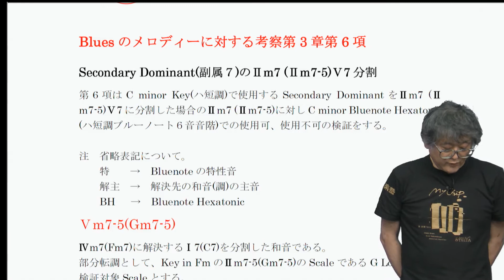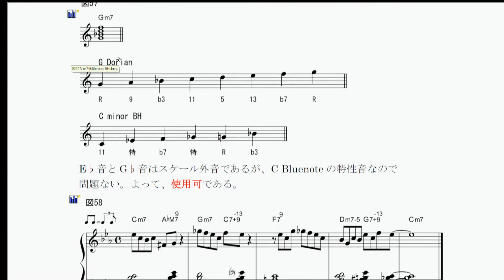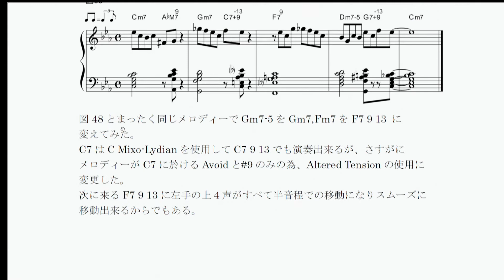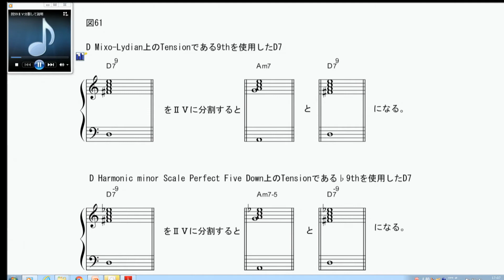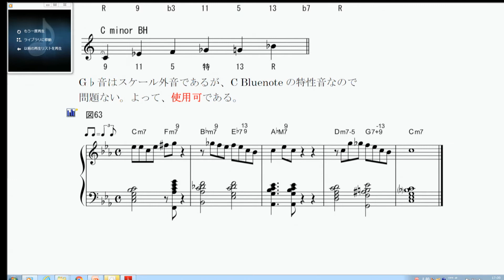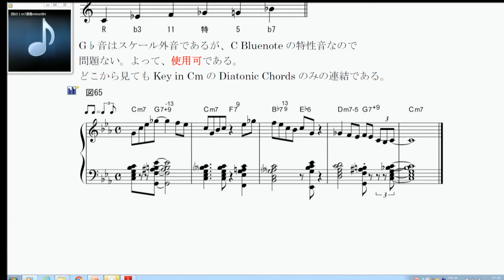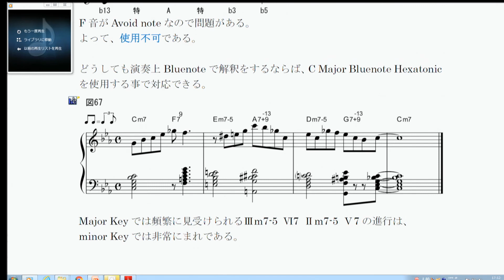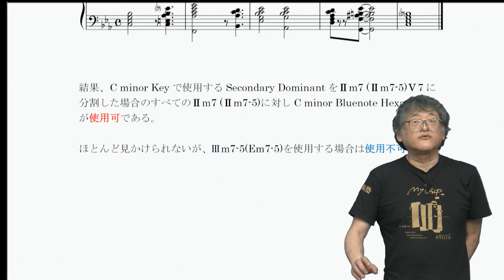西直樹e音楽塾 ジャズ＆ブルース理論第55回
西直樹e音楽塾　ジャズ＆ブルース理論第55回無料公開です
Secondary  Dominant(副属七）Ⅱm7(Ⅱm7♭５）Ⅴ7分割